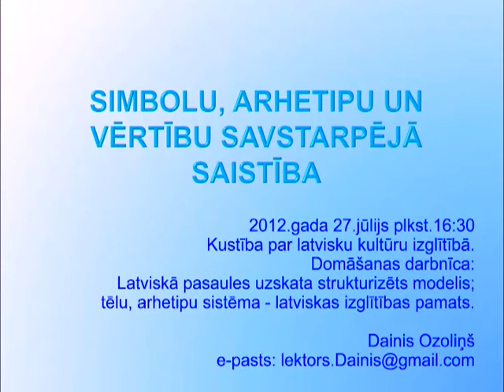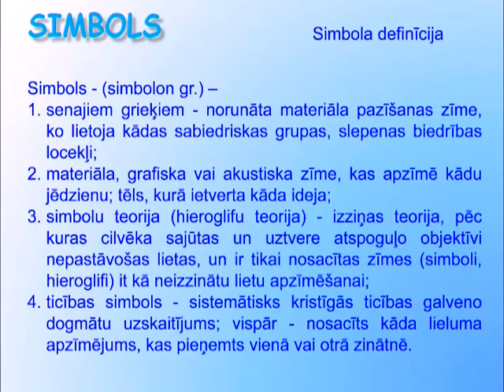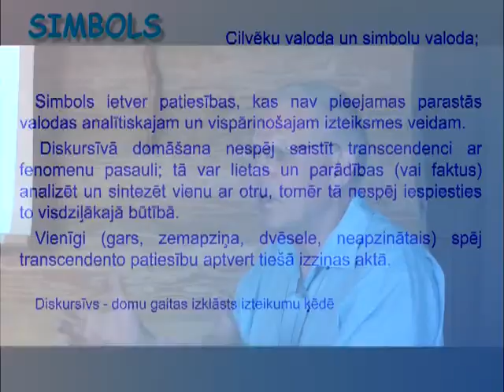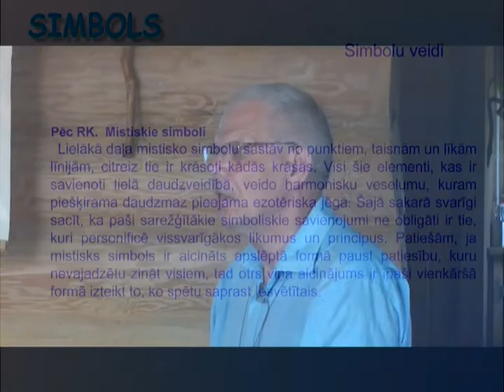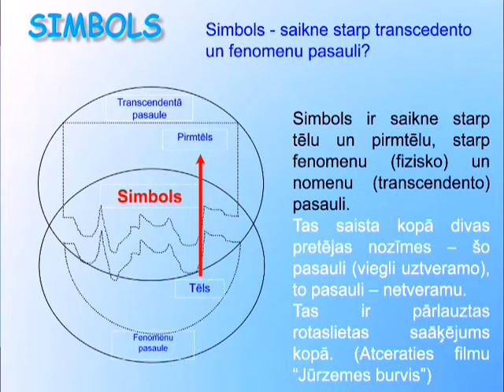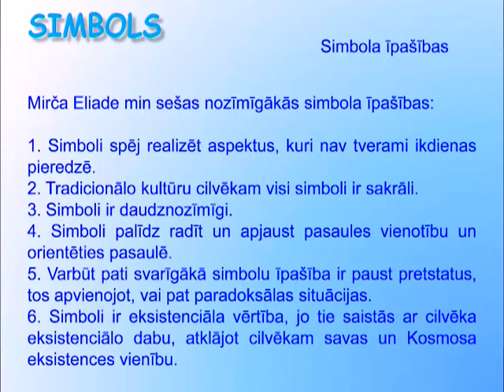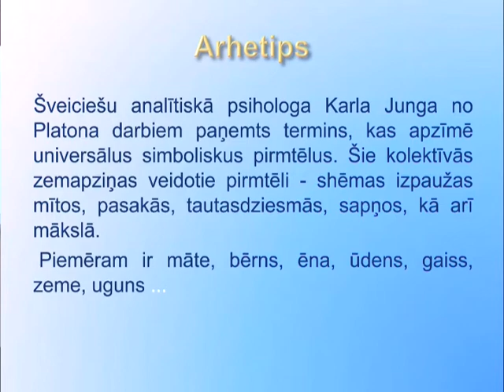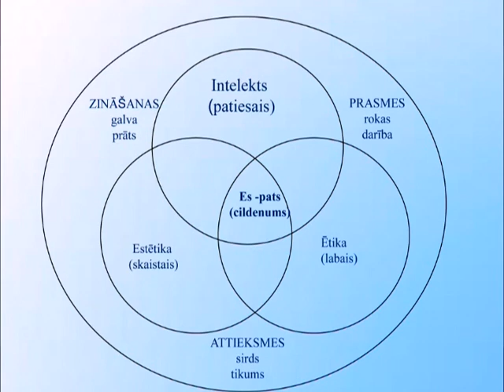Simbols Arhetips Vērtības D i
Dainis Ozoliņš : "Simbolu, arhetipu un vērtību savstarpējā saistība". KLKI 2012.27.jūlijā